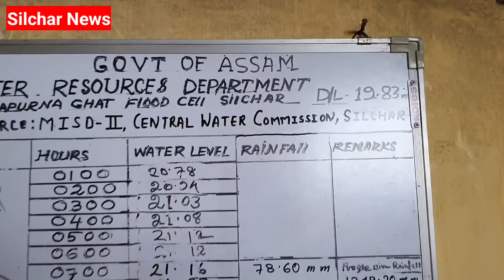শহরের আশেপাশে বন্যামূলক পরিস্থিতি | Silchar News